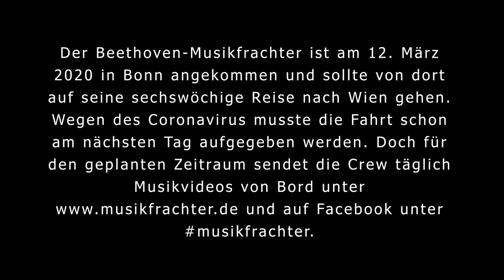Cultural institutions shouldn't focus on publicity - Katharina von Radowitz (2020)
As certified social pedagogue, Katharina von Radowitz was working in public youth work and residential education before she started studying  „Philosophy & Cultural Contemplation“ at the University Witten/Herdecke. Already in her first studies, she had focused on „aesthetic education“ with the meaning of artistic activities for pedagogical practices. In Witten she was able to build on that experience and connect and deepen her action-oriented thinking with a scientific philosophical approach. At the same time, she sat in on the "Theater Krefeld Mönchengladbach" and became assistant in music dramaturgy for the house. She was spending a large portion of her time there focusing on children and youth concerts and music communication. From 2006 onwards, Katharina von Radowitz was active in the public relations department of the "Philharmonie Essen", where she was dealing, amongst other things, with the contentual design of a website for children, led by the question of how a concert house could present its activities and offers in ways that are meaningful and exciting for a younger audience. In November 2007, she returned to Berlin to contribute to the development and formation of the network "Junge Ohren“. There, she is responsible, amongst other things, for public relations and communication.

Host & Producer: Julia Kaiser, Karajan Institute, Salzburg

THE KARAJAN INSTITUTE:

The Eliette and Herbert von Karajan Institute was founded in 2005 by Eliette von Karajan to promote the artistic legacy of her late husband, Herbert von Karajan. With more than 3.300 live performances and over 2.200 recordings of more than 750 classical works the conductor's unique legacy covers the most important classical compositions.